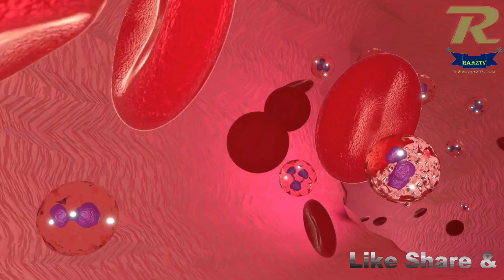Karele ke Fayde in urdu hindi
Apart from being appetizing, it is also a stomachic. Regular use of karela is useful in many diseases. Karela juice is also used to improve vision in inflammation, indigestion of carbohydrates or eye diseases.
Our channel is about health. We cover lots of cool stuff such as Entertainment, News and islam